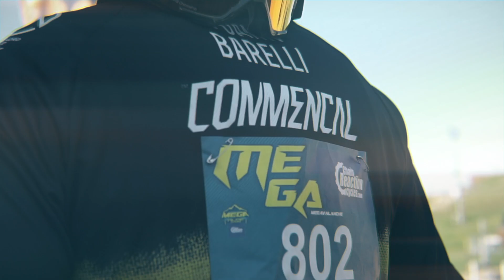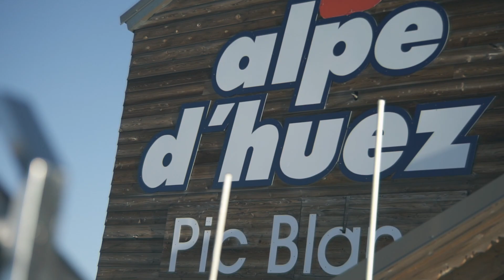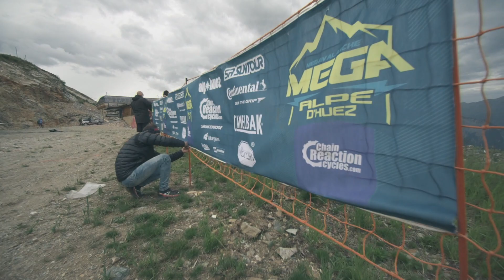MEGAVALANCHE Alpe d'Huez 2017 Official movie